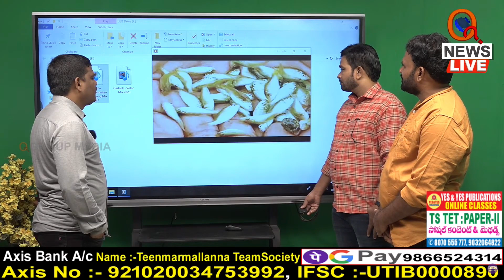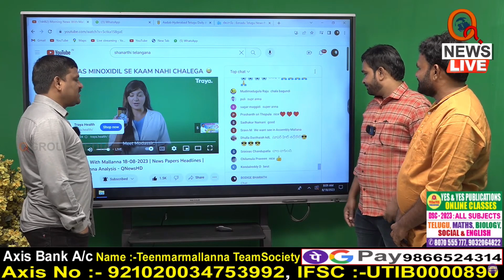ధరలు పెరుగుతున్నయో దొర మెచ్చిన మందుకు | Teenmarmallanna | Qnews